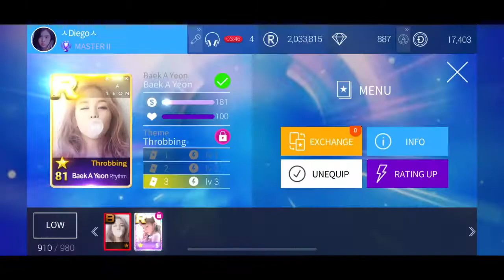[Superstar JYP] Upgrading Baek A Yeon to r99 (Dec 2020)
This video was intended to be uploaded some months ago but i totally forgot.

I will try to be more active and upload videos of my progress in the game! Please support me!